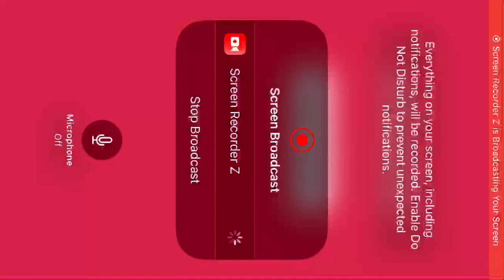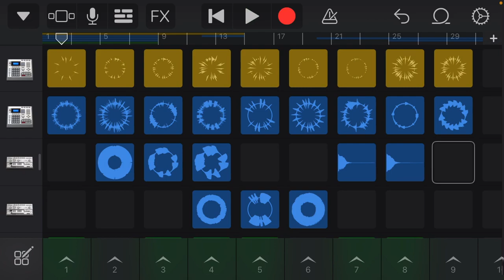GarageBand Music video￼